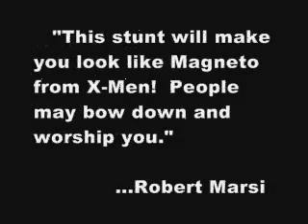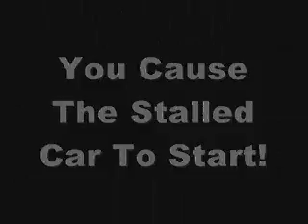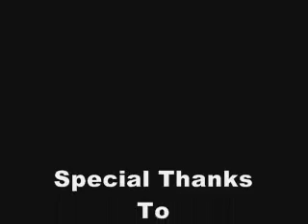Stopping Cars With Your Mind by Devin Knight (slow computers)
A great publicity that will get your name in the newspapers. This release will tell you everything you need to know about stopping cars for publicity. Available from magic dealers.